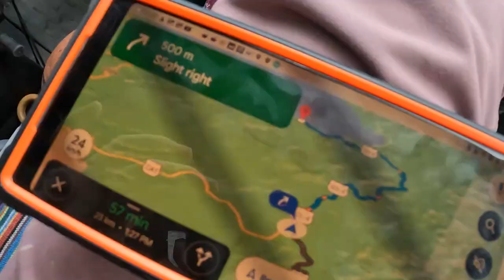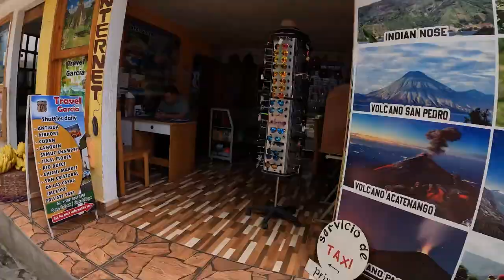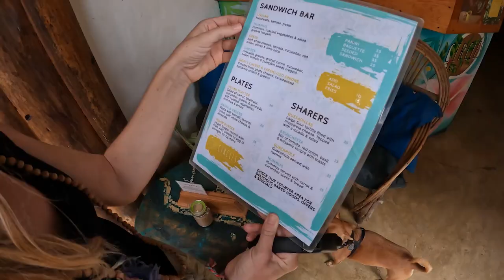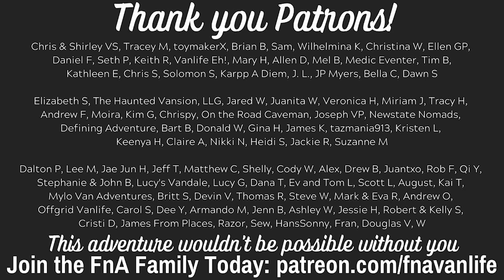The Road to the Most Beautiful Lake in the World is ROUGH! 📍Lake Atitlan, Guatemala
Everyone talks about how Lake Atitlan is the most beautiful lake in the world!! But getting to this idyllic destination in Guatemala is not an easy drive. Today we're taking you from Xela, Guatamala to San Marcos on Lake Atitlan and giving you a taste of what life on this gorgeous lake is really like.